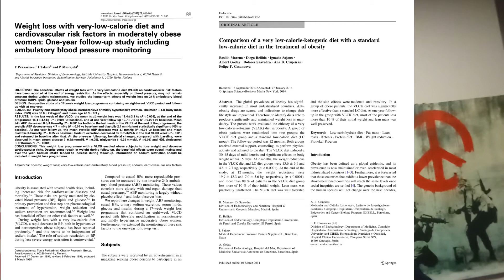What are Verry Low Calorie Diets (VLCD's), and Why They Don't Work | All the 5's Five Live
Verry Low-Calorie Diets or VLCDs are medically supervised diets of 800-1000kcals aimed towards obese, overweight and individuals who have pre-diabetes.

VLCD's or Verry Low Energy Diets (VLED's) are highly problematic even though VLED's are coming into prominence in scientific research, due to the fact that it could potentially trigger eating disorders and are potentially damaging not just mentally but physically to and these diets are not long term nor are they a fad or crash diets.

What I fear is that as the research body grows and the information of 800kcal diets become more known in the wider public they will not be looked at with nuance, context, correct dosage and or taking in to account individual variability and difference.  Meaning they will be applied to a wider public incorrectly out of context to people who do not need to do it which could be dangerous.  Plus I can see this being hijacked as a marketing opportunity for scrupulous individuals and business entities looking to make a fast buck at the expense of their customers/followers.

I am not a nutritionist or dietician do not ask for diet plans or meal plans as I am not qualified under law to hand them to you.

All the fives is a series where we take popular sports science or fitness topics that are currently in the public eye and try to explain what they are in 5 min 55 seconds (short form), that would otherwise have been only achievable normally in longer-form content.
Resources
only read or buy these books if you are overweight or obese and of sound mind, as you will need to be able to comprehend the nuance behind the information being told, these books are not made for crash dieters or people with a negative relationship with food]

Dr Michael Mosely and his Wife books on VLCD diets
The Fast 800 book

[AUS & NZ version]

Fast 800 Easy Recipes

The Fast 800: Recipe book for intermittent fasting

[AUS & NZ version]

The Fast 800: Health Journal

The Fast Diet 5:2

The fast 800 Keto

more fast 800
Fast 800: Nom Nom

Paeleo Nom Nom 800
References
Ashby et al (2018). Doctor Referral of Overweight People to Low Energy total diet replacement Treatment (DROPLET): pragmatic randomised controlled trial

Leslie et al. (2015). Weight losses with low-energy formula diets in obese patients with and without type 2 diabetes: systematic review and meta-analysis

Obesity Forum. (2020). Position statement on the application of Very Low Energy Diets in achieving weight loss in the management of obesity

ESFA (2020). Scientific Opinion on the substantiation of health claims related to VLCDs and reduction in body weight, reduction in the sense of hunger, reduction in body fat mass while maintaining lean body mass . . .

NHS, (2019). Healthy Weight: Very low calorie diets
-Healthy weight